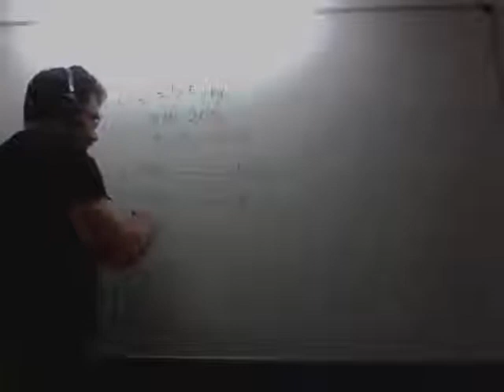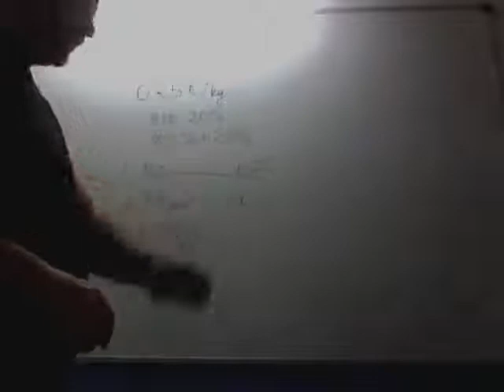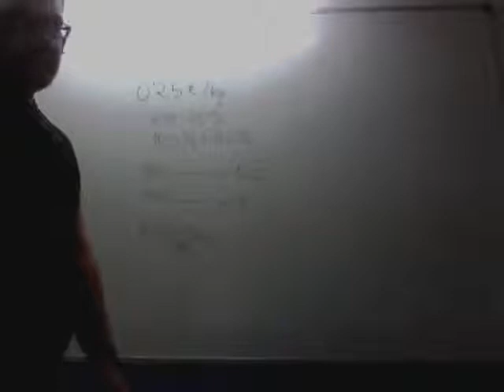Incremento de precio con porcentaje Matemáticas 1º ESO Academia Usero en Estepona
Incremento de precio con porcentaje